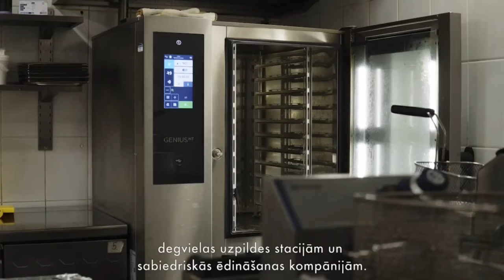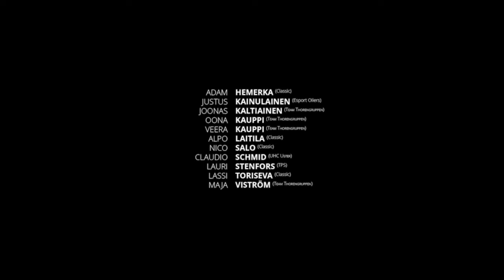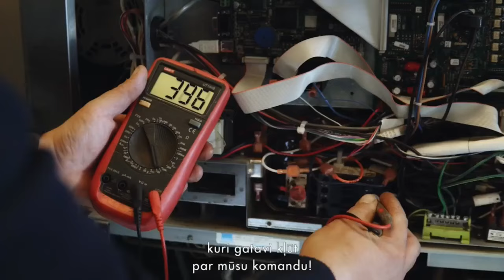1. līgas FINĀLS: FK Kurši FSS - SK Leģions/GSC, pilns ieraksts